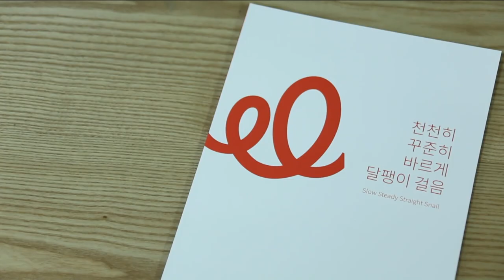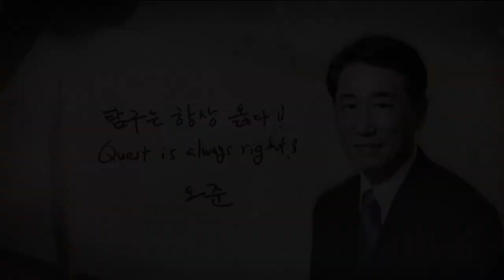CBS 초대석 65회 오준 전 유엔대사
2014년 유엔 안전보장이사회 회의에서
전 세계를 감동시킨 북한 인권 연설의 주인공
제 24대 주유엔대한민국대표부 대사와
한국인 최초 유엔 경제사회이사회 의장 등
38년간 전 세계를 무대로 활약한 다자외교 전문가
최근 외교관 생활을 마무리하고 장애인 인권 전도사로 살아가는
오준 전 유엔대사를 만나본다